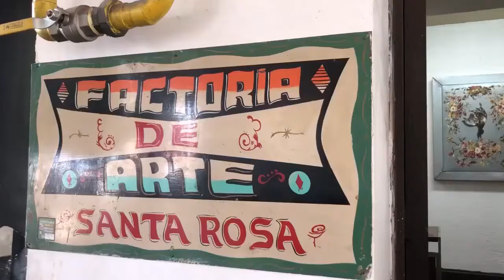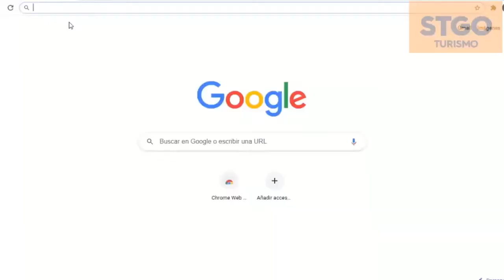Turismo en Santiago de Chile - Factoría Santa Rosa - Persa Santa Rosa / Barrio Franklin.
SienteSantiago. Nuestro compañero Jaime Juárez fue a recorrer el característico Barrio Franklin y se encontró con un particular rincón de expresión cultural. Se trata de la Factoría de Arte Santa Rosa. El emplazamiento urbano de este espacio ha significado una oportunidad para la activación del mercado del arte nacional, fomentando un comercio justo y sustentable.